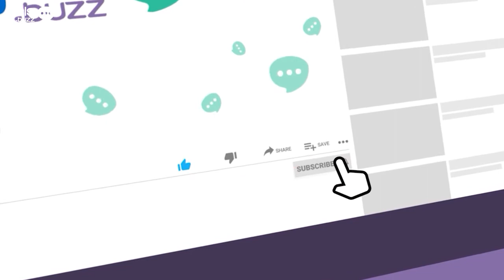6 Mistakes Women Must Avoid During Periods | Menstrual Hygiene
No one wants to make that time of the month even worse. So why are you engaging in poor menstrual cycle habits that are doing you no good? Here are some mistakes that you should break free of during your period.